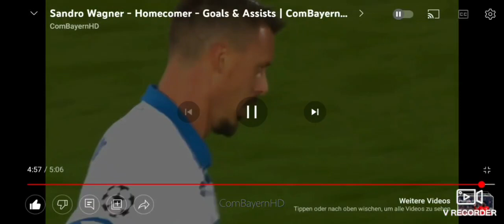Sandro Wagner 16/17 Skills and Goals/ Best german striker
He is my Idol so i will pay tribute with this Edit which isn't the best but i tried!!